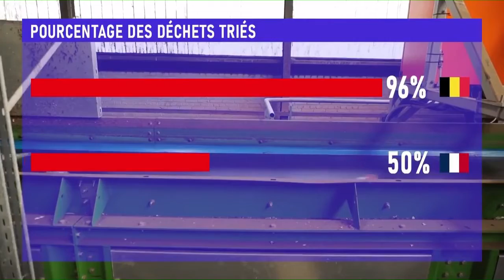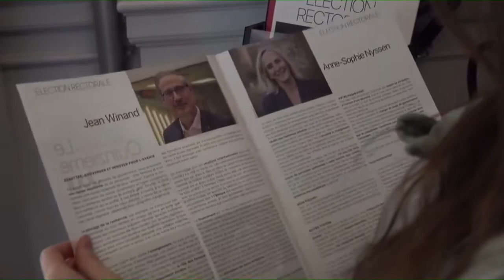Journal télévisé du 5 mai 2022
Manifestation du corps enseignant, travaux dans la rue Feronstrée et élection rectorales, les masters en journalisme vous présentent l'actualité du jour.